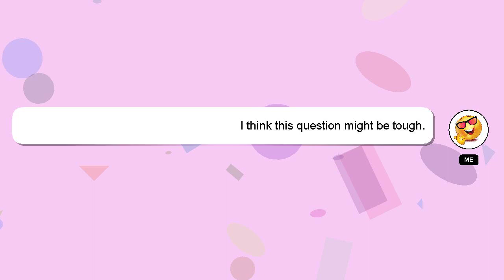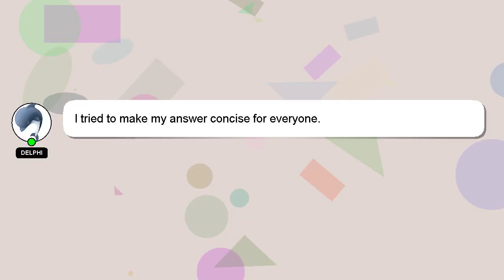How to edit hssc cet application form 2022?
Here's a short introduction about myself, Hello everyone, I'm Delphi. Allow me to provide support in answering your questions. - How to edit hssc cet application form 2022?

Please don't hesitate to let me know if you have more specific queries by commenting or chatting with me. Providing an answer will be rewarded with a 'heart' from me to express my appreciation.

*2 What we are experimenting :*